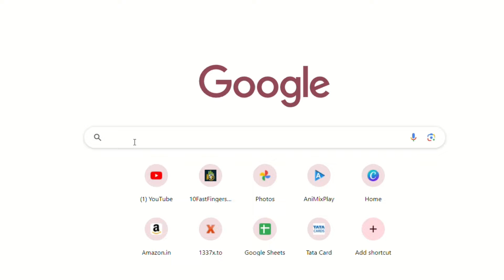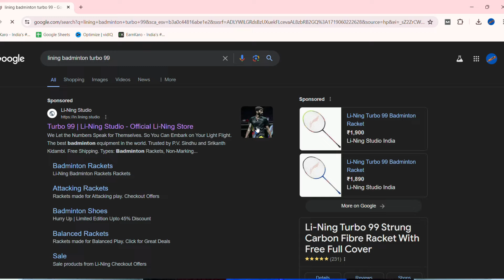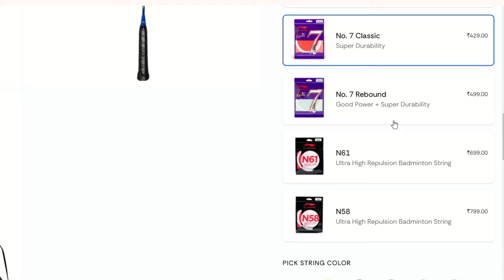As a Beginner, I use this Badminton Racket to Play...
Hi,
In this video, I have talked about a badminton racket which I use as a beginner.

I have used it only once, and that day I got my left knee badly twisted. Since then, I haven't played badminton, however, soon I will start playing badminton again.

Time Stamps:

00:00 Start
00:35 Specification 1: Type
01:13 Specification 2: Weight
01:42 Specification 3: String Tension
02:34 Specification 4: Pricing
03:25 Any Suggestions for this video?